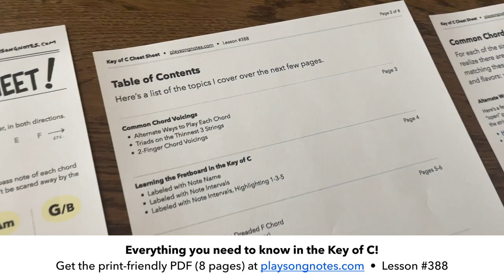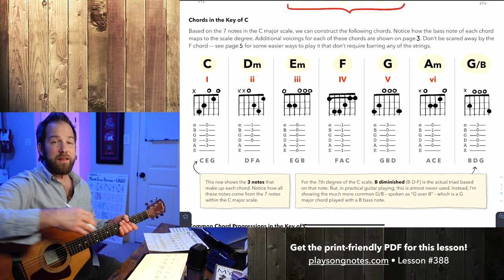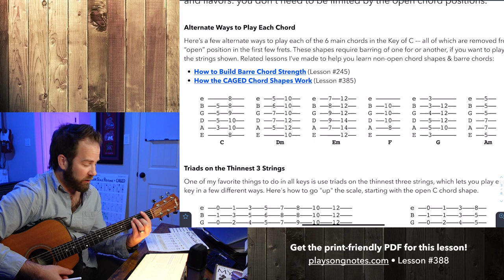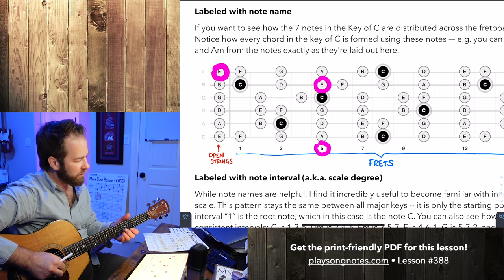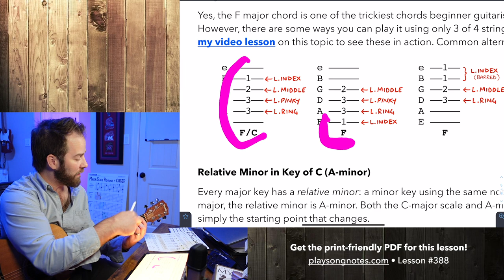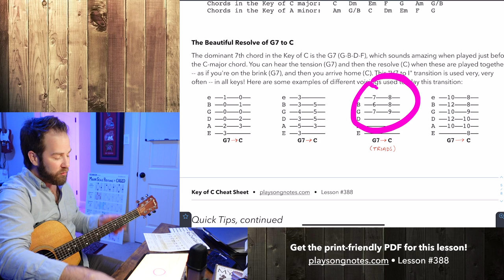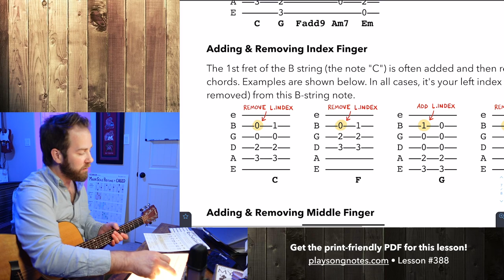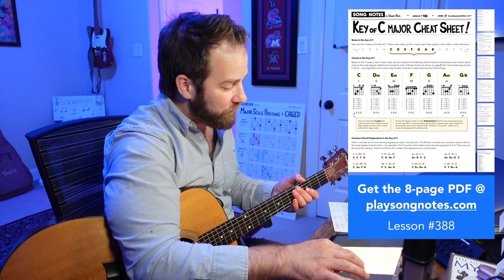Key of C Major Cheat Sheet! Chords, Progressions, Fretboard, and Misc Tips & Tricks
Hey there, friends! Lesson today where I deep dive into the Key of C Major, and give an overview of everything worth knowing about when playing anything in this key. I'll start with showing the notes in the C major scale, explain the seven diatonic chords used in the Key of C, show some common chord progressions, show a map of the fretboard, and finally get into a handful of miscellaneous tips & tricks that are unique to Key of C on the guitar.

The PDF I made to accompany this lesson is 8 pages, and has several links out to previous lessons I've made which diver deeper on several topics I cover. My goal is, for whatever you are or may play in the future using the Key of C, to arm you with a single bundle of info to give a lay of the land within that key.

Video timestamps:

- 0:00 Overview & Lesson Summary
- 2:45 Notes & Chords in the Key of C
- 5:50 Common Chord Progressions
- 8:14 Alterate Ways to Play Common Chords
- 13:21 Key of C Fretboard Maps
- 17:25 Quick Tips: F Chord, Walk-Downs, & more
- 26:31 Adding Easy Flourish with One Finger
- 29:57 Song Lessons I've Made in Key of C